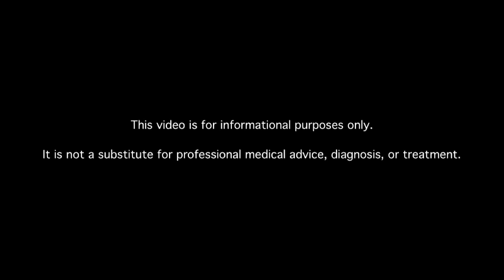How Do I Control Blood Glucose Levels When I Get Sick?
I've been really good keeping my blood glucose levels under control in the range my endo wants me to. Four days now, I've been getting sick. I just had the flu shot about a week ago. My blood glucose levels climbed immensely. How do I control blood glucose levels when I get sick?